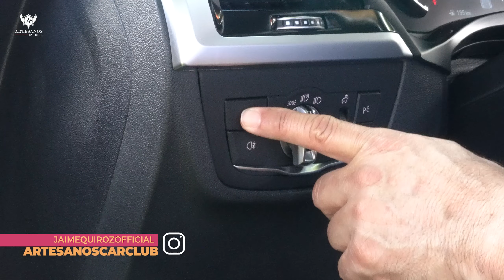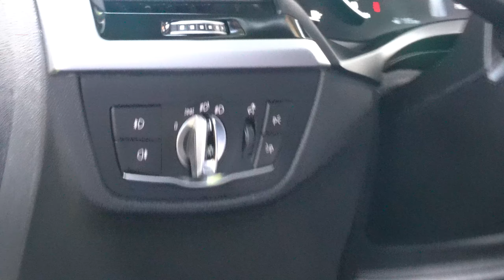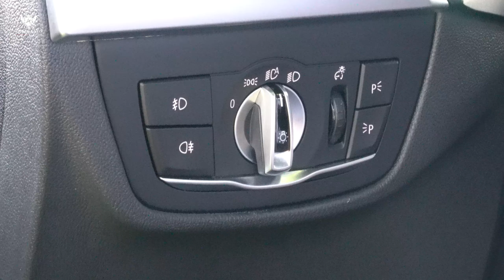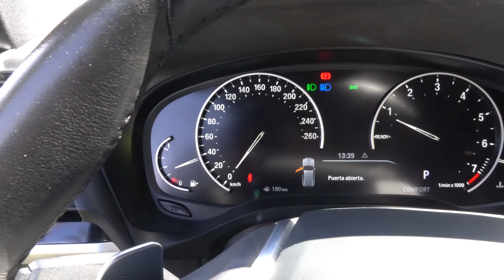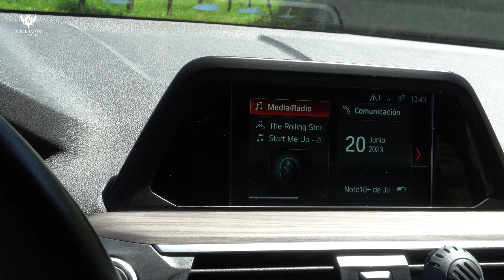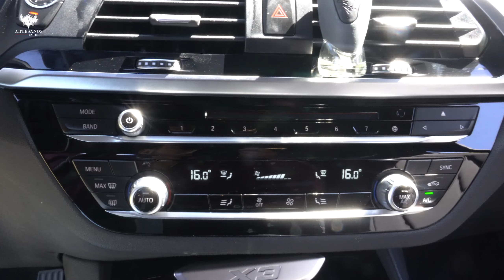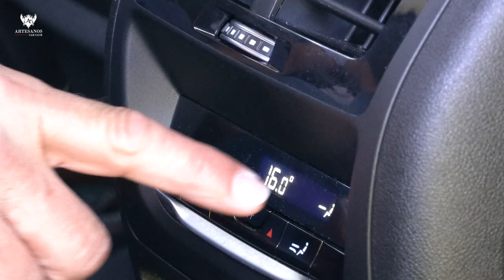BMW X3 3.0 xDrive 2019 | Review en español | Artesanos Car Club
Hola a todos y bienvenidos nuevamente a nuestro canal. Hoy les traemos un emocionante video donde realizamos un detallado review del impresionante BMW X3 3.0 xDrive del año 2019. ¡No se lo pueden perder! Descubran junto a nosotros cada uno de los aspectos que hacen de este vehículo una verdadera joya de la ingeniería automotriz. Desde su potente motor hasta su elegante diseño, exploraremos cada rincón de este SUV de lujo. ¡Prepárense para un viaje lleno de adrenalina y sofisticación.